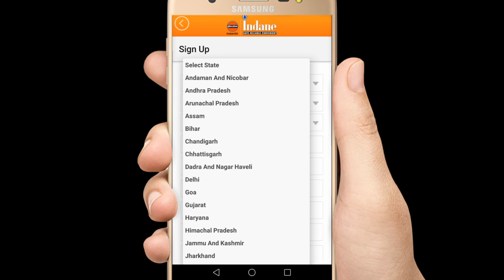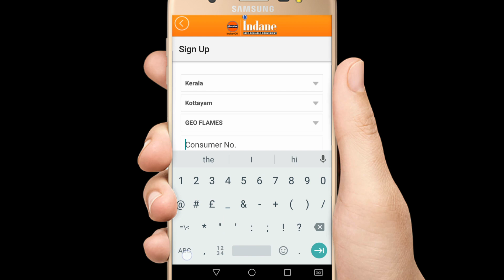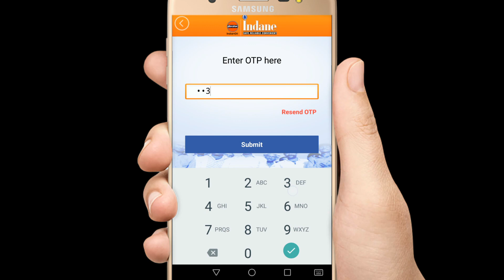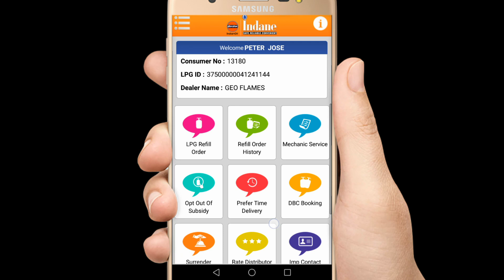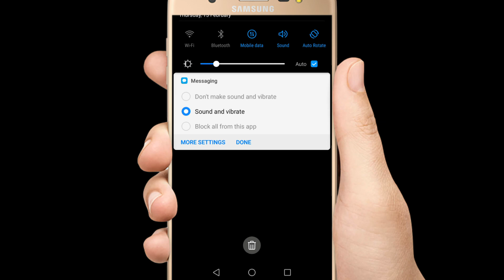GAS ONLINE BOOKING MALAYALAM|ഓൺലൈനായി ഗ്യാസ് ബുക്ക് ചെയ്യാം|how to book gas in mobile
How to book gas cylinder in online
ഗ്യാസ് സിലണ്ടർ ബുക്കിങ്ങ് മലയാളം
id=com.indanegas